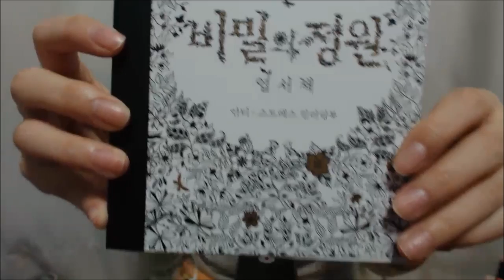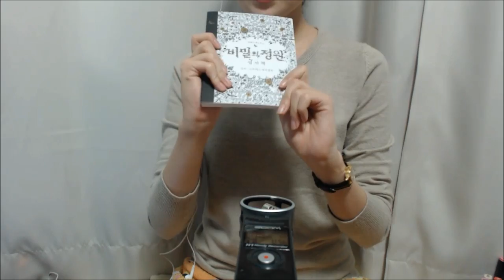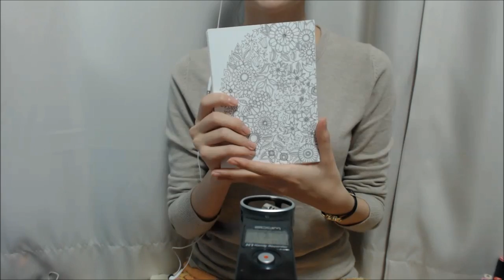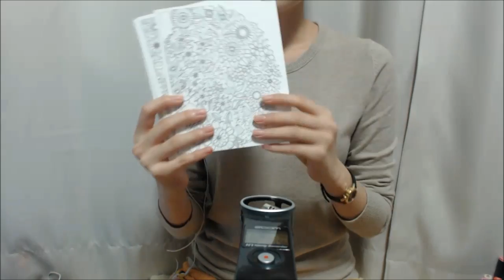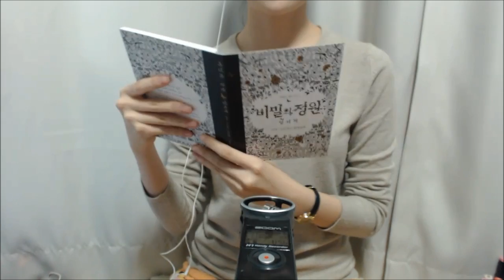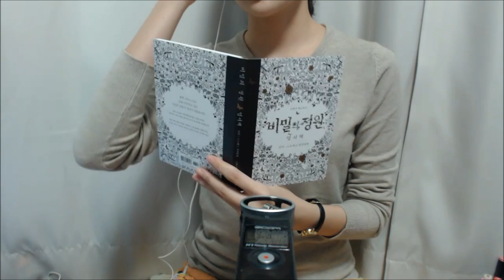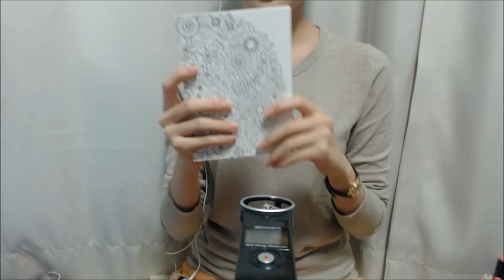Non ASMR 이벤트 *마감했어요*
선착순 정답자 수가 15명이 되어 마감하겠습니다~!
현재 4일 오후 2시 54분 기준으로 참여 댓글을 작성하셔도 댓글 승인상태를 바꾸었기 때문에
입력되지 않을거에요. 참여해 주셔서 정말 감사합니다 :)

Instagram& Skype- rsjasmr